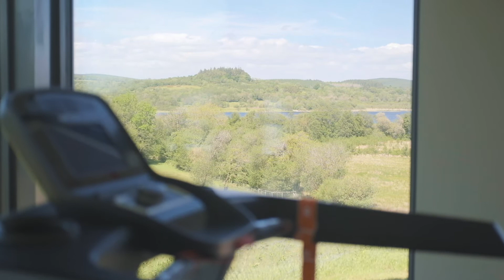Countryside addition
Country living: wellness and beauty, unlocking potential with ease and style; a subtle extension to home life in the 2020s.